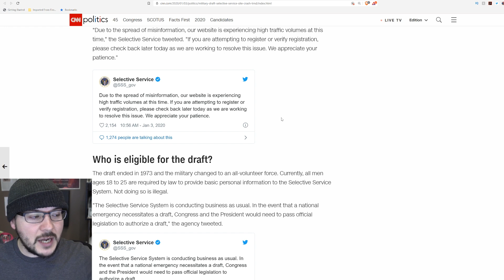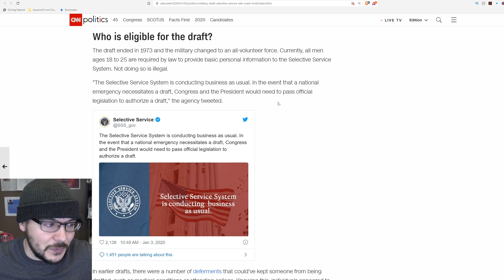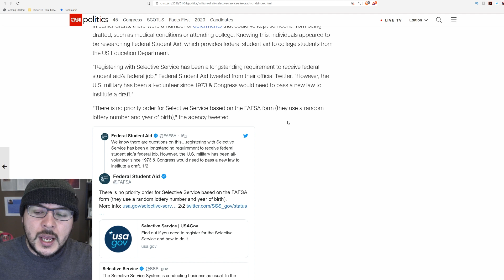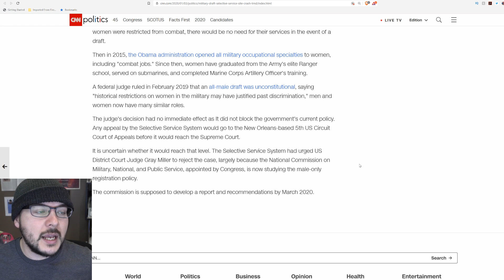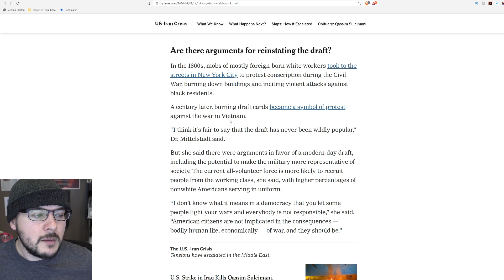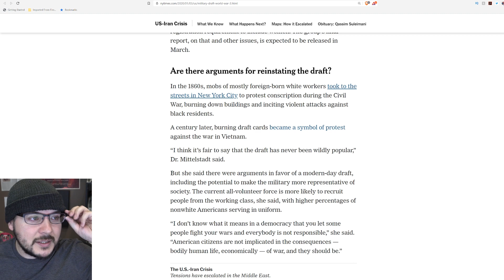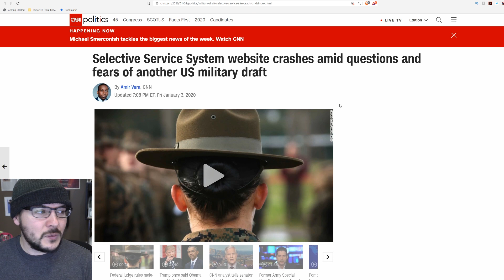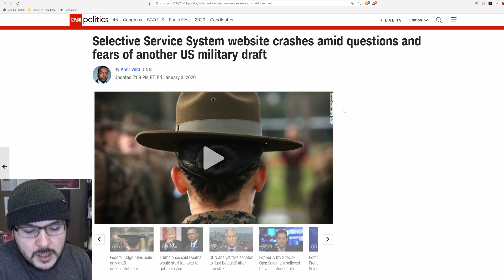People Are PANICKING Over Fear Of World War Three Sparking A Military Draft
No You WILL NOT BE Drafted Into The Military, Selective Service Website Crashes Over Fear Of WW3. Following escalating tensions with the US and Iran people flooded the Selective Service website scared that there will be a military draft and they will be forced into international conflict.

This is extremely unlikely and absurd.

First of all Trump did not just started world war three, the media and activists are over hyping everything and the President does stuff like this all the time. Obama was notorious for this kind of stuff.

Trump did however push a serious escalation and it could get worse but we are very far away from a legit ww3.

There will likely be no military draft, you will not be drafted, calm down.

MY GEAR
360 Camera (VR)